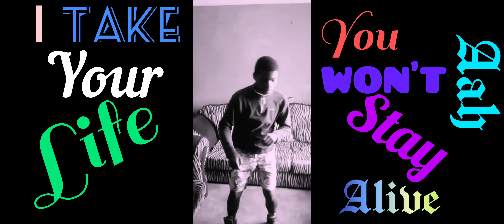Grand Greg - Power(Official Music Video) 📽️ by Seddy Moses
Grand Greg is a Kenyan Drill-Hip Hop rapper.

Produced  @9threcords by Bernmuziki
Shot by Wolves Empire

Follow The Grand Greg on IG @
Instagram.com/the_grandpapi